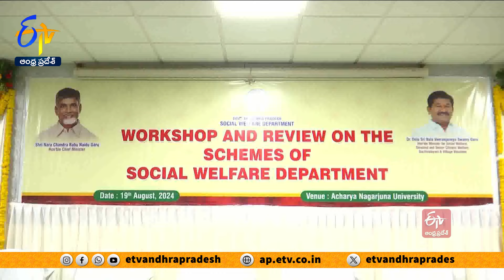విద్యార్థులను ఉన్నతస్థాయిలో తీర్చిదిద్దడమే లక్ష్యం | Minister Dola Review On Social Welfare Dept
సాంఘిక సంక్షేమ హాస్టళ్లలో సమస్యలు పరిష్కరించి విద్యార్ధులను ఉన్నత స్థాయిలో తీర్చిదిద్దడమే లక్ష్యంగా ప్రభుత్వం పనిచేస్తోందని మంత్రి డోలా బాలవీరాంజనేయస్వామి తెలిపారు. సాంఘిక సంక్షేమ శాఖ పథకాలపై గుంటూరు నాగార్జున యూనిర్శిటీలో జరిగిన వర్క్ షాప్, సమీక్షలో ఆయన పాల్గొన్నారు. ఎస్సీల ఆర్ధికాభివృద్ధికి సంబంధించిన పథకాలను వైసీపీ నిలిపివేసిందని వాటిని తిరిగి  ప్రారంభించడానికి చర్యలు చేపట్టినట్లు మంత్రి వెల్లడించారు.